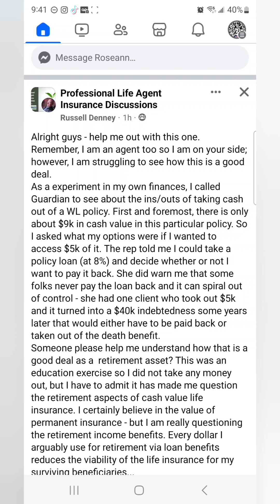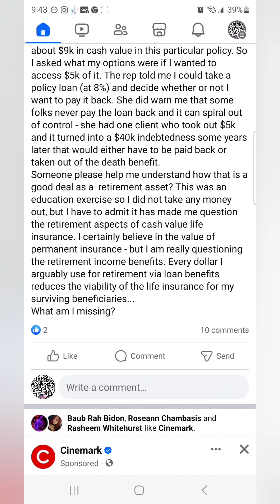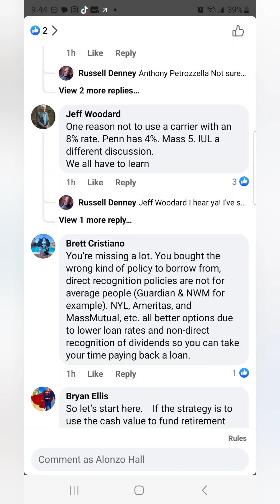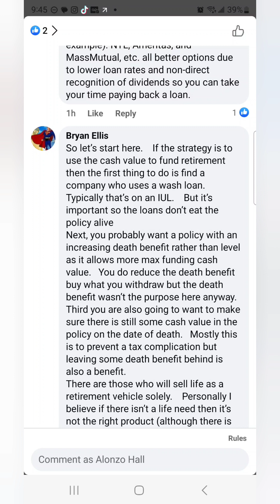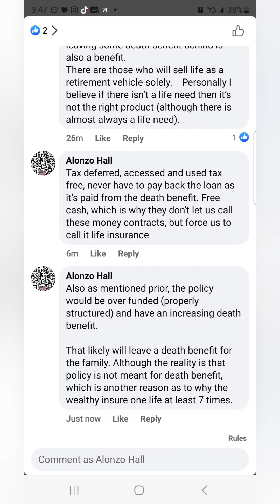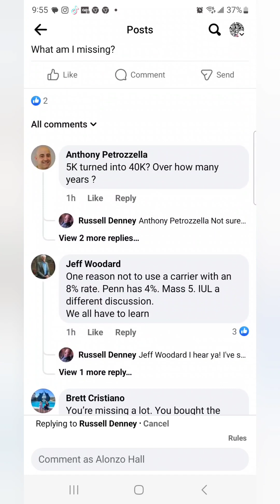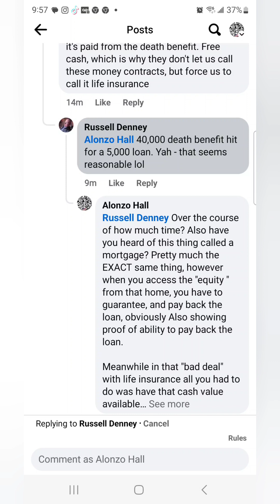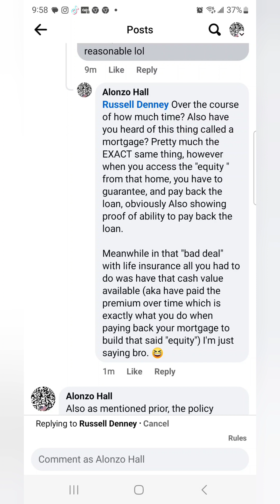A cash value experiment